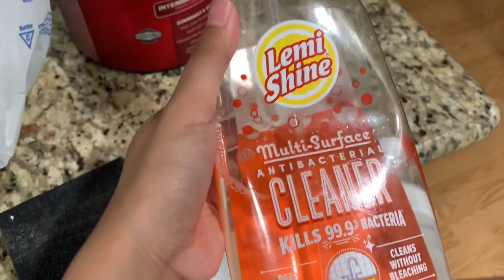DIY PAINT A CUBE SHELF | Monalisa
I painted a dark brown cube shelf white. Thanks Vicky for the shelf!